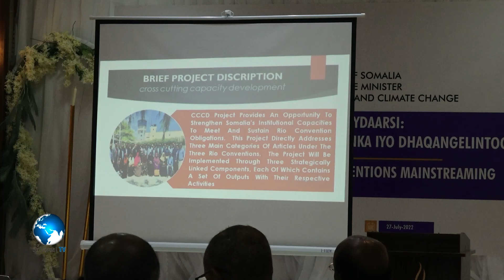Aqoon isweydaarsi oo looga hadlayay Dhaqangalinta Heshiisyada Rio ee Arrimaha Deegaanka